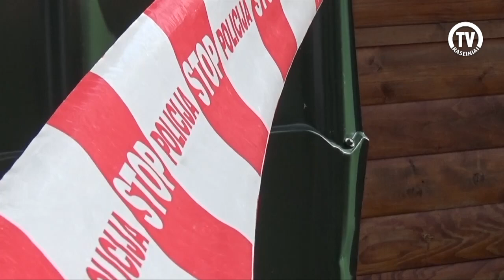Algirdo g. rastas sprogmuo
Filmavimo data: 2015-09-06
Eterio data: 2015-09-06